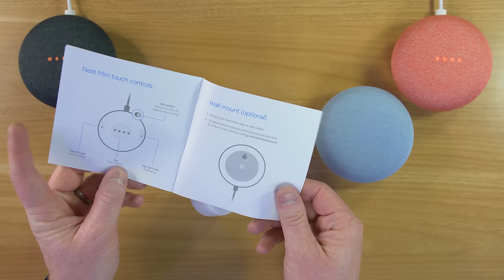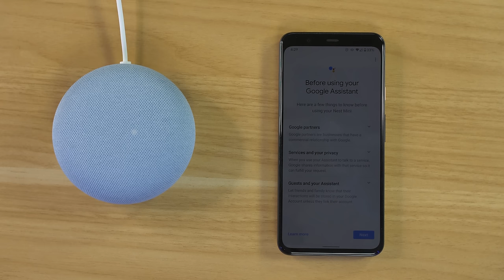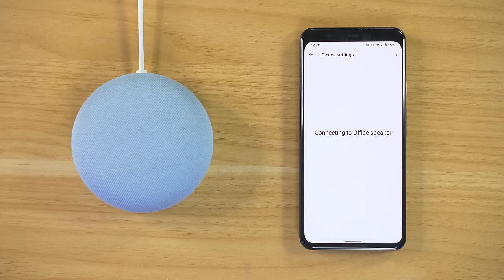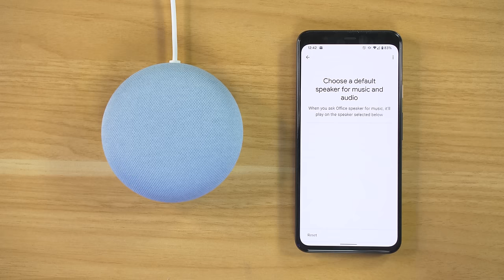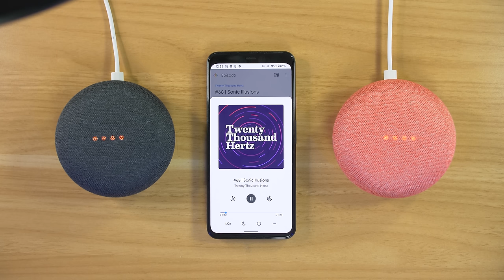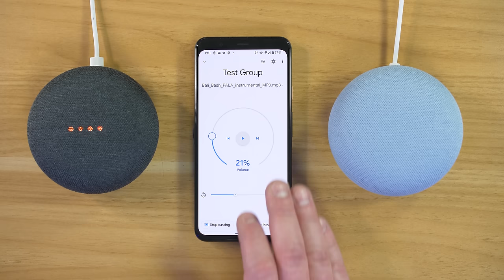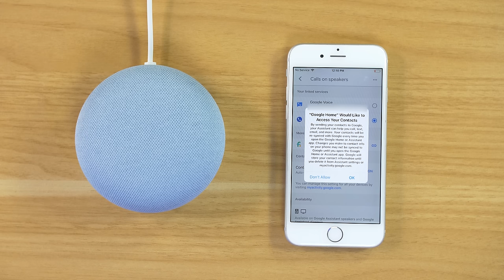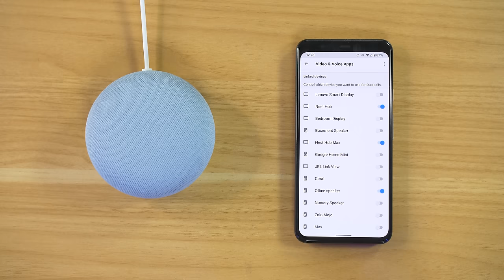Setting Up the Google Nest Mini, New Features & World Wide Duo Calls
The Google Nest Mini is the 2nd Generation of the Google Home Mini. With better bass, fast voice command response & update features there is a lot to talk about!

00:15 Unboxing Google Nest Mini
01:26 Google Nest Mini VS Google Home Mini Size
02:12 Setting the Google Nest Mini
07:03 Controlling the Google Nest Mini
08:23 Nest Mini Settings
10:16 Creating a Speaker Group
14:27 Setting up a Google Home Speaker Pair
17:24 Google Home Mini VS Google Nest Mini Sound Test
18:39 Using the Google Assistant with Voice Commands
21:35 Play music transfer to a group of speakers
22:39 Voice Calls, add contacts from Android & iPhone
25:17 World Wide Duo Voice Calls
27:17 Calling Google Nest speakers within your home
28:49 Controlling you smart home devices

Google Nest Hub

Thanks Brian for helping out! Check out his channel here: @Automate Your Life

My Video Equipment:
Main Camera
Camera Lens
Second Lens

Tech With Brett is a participant in the Amazon Services LLC Associates Program, an affiliate advertising program designed to provide a means for sites to earn advertising fees by advertising and linking to amazon.com.